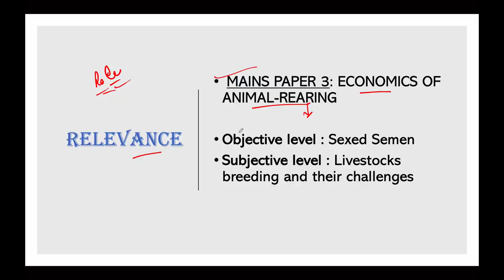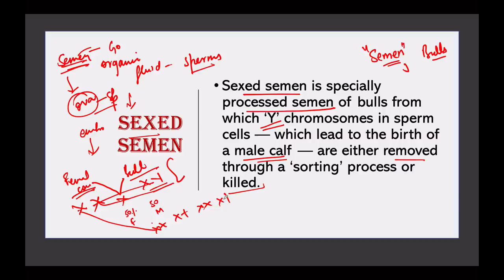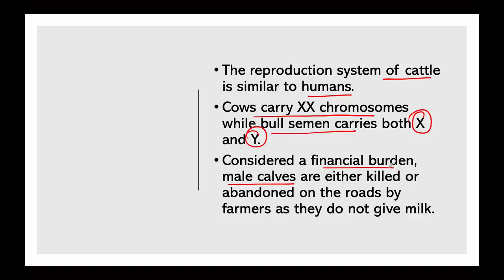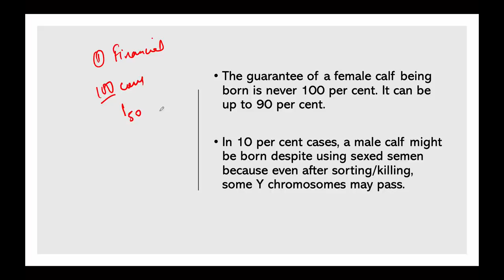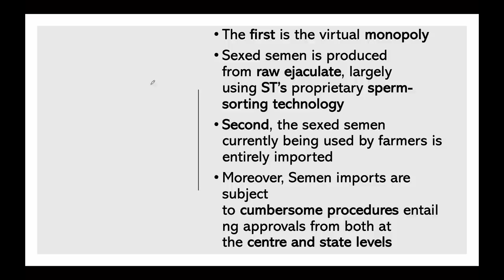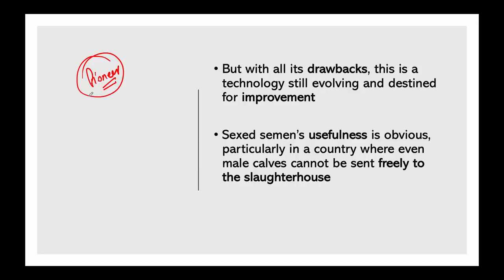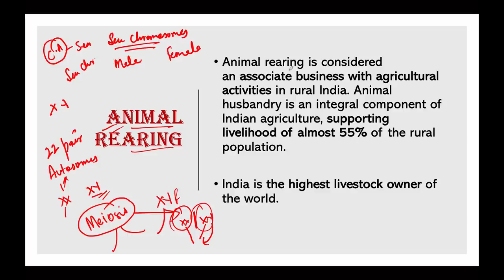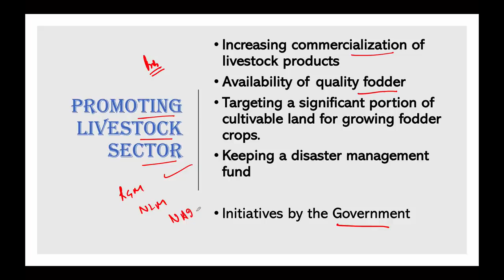What is Sexed Semen technology? How it can uplift dairy farmers' standard of living?